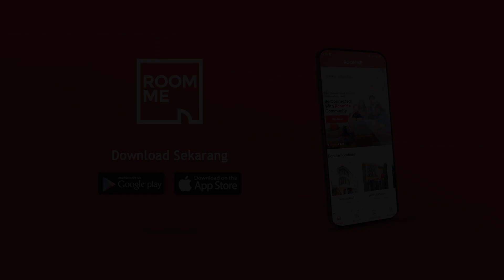Pursue Your Dream, But Please...Be Smart feat. Ami & Weni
NOTIS [Ngobrol Tipis-tipis] eps.3

NOTIS kali ini mengundang Ami dan Weni sebagai flight attendant dari maskapai internasional Saudi Arabia Airlines dan Atlanta Icelandic Airlines, mereka berdua bakal ngobrol seru bareng Chrisna tentang lika-liku kehidupan pramugari, dari proses pendaftaran, perjalanan karir, hingga pandemic yang literally berhasil merenggut jam terbang mereka.

Gimana keseruannya..?? Penasaran..??? Tonton, share, dan jangan lupa comment di kolom komentar kalau kamu punya pendapat mengenai video ini ya. :)

Hanya di YouTube Channel RoomMe Entertainment.